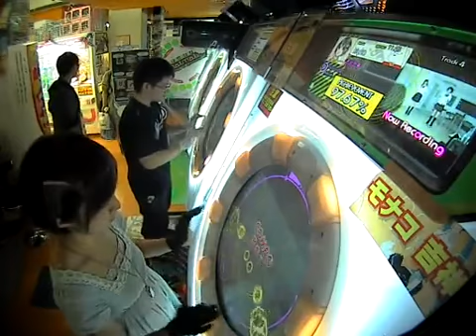【maimai】Sweetiex2 (Master) Player:Seiren01&kiyna 100%SYNC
Player:Seiren01&kiyna
お友達と100%SYNCする会　ゲスト ムラハンさん